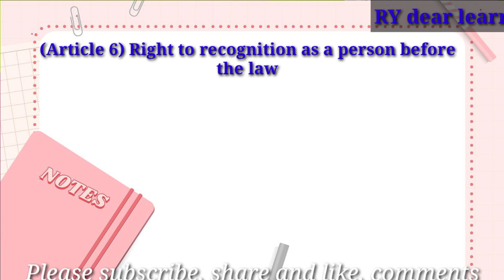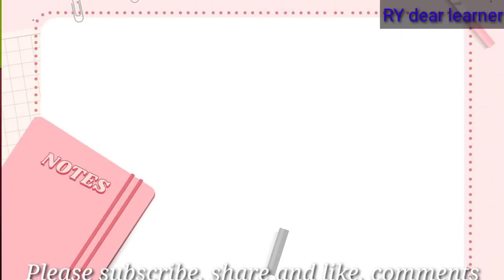Human Rights Articles 6 to 10 in Rohingya language part 2 by RY dear learner.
Hi! guys in this video we learned about articles 6 to 10 of Human Rights with the easy word in  Rohingya language by RY dear learner. This is the Part 2 video